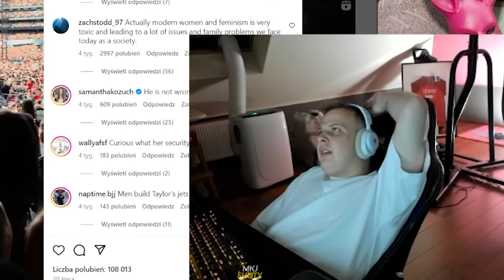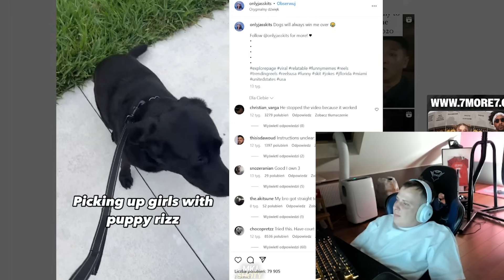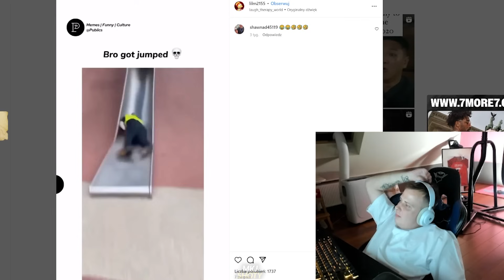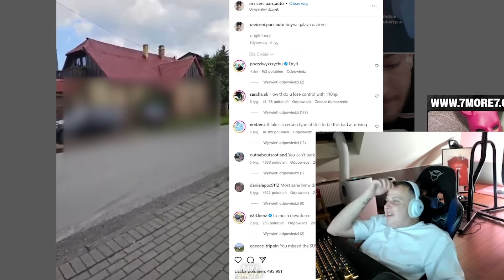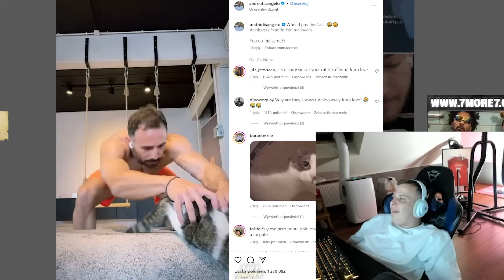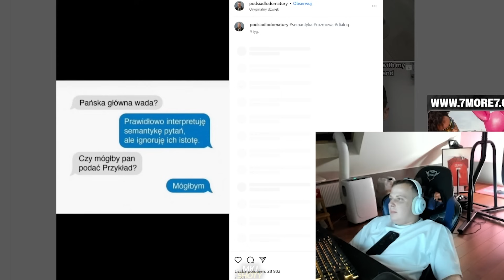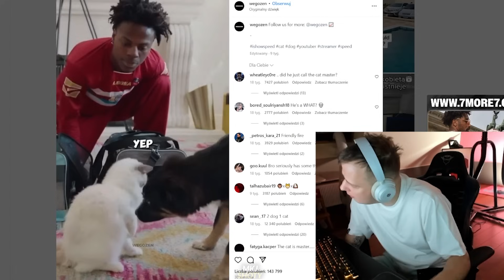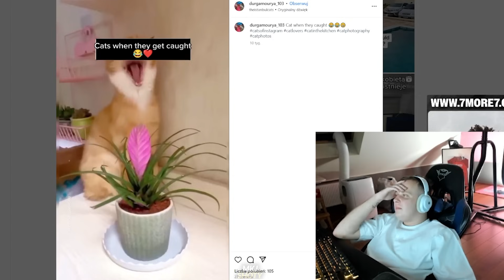NITRO REAGUJE NA REELSY 66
nitro vs reelsy 66

00:00 - 00:29 7more7
00:30 reakcja na reelsy